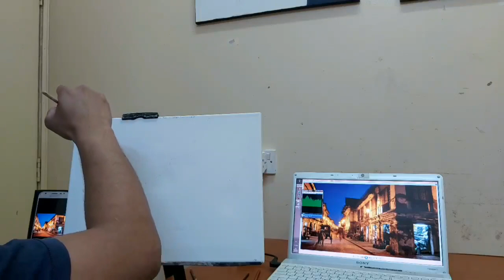NIGHT CITY LANDSCAPE OIL PAINTING OF CALLE CRISOLOGO IN VIGAN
l love where I came from.

And I love doing paintings using my hometown as my subject.